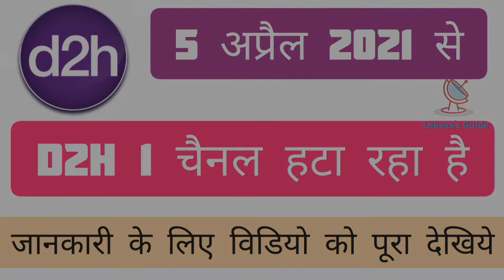d2h removing 1 channel on 5th April 2021